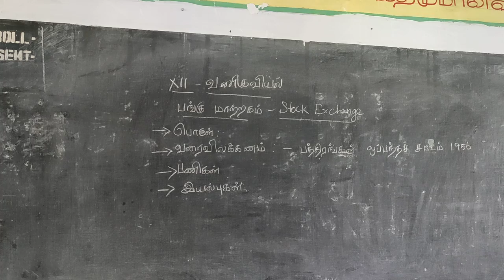XII STD வணிகவியல் பங்கு மாற்றகம் பாடம் -6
பொருள் பணிகள் இயல்புகள்